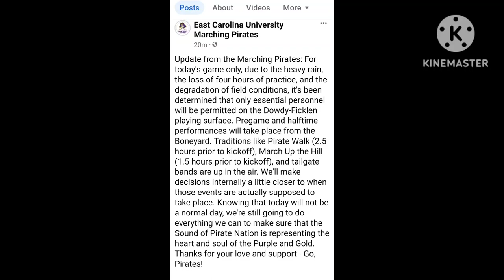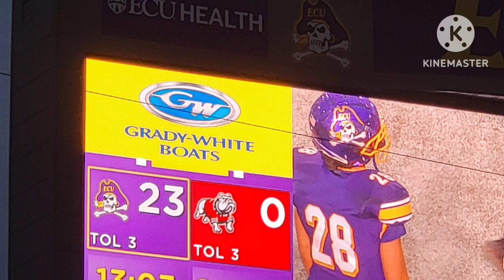ECU vs. Gardner-Webb (paint it gold game)